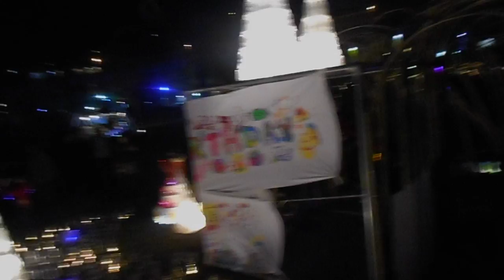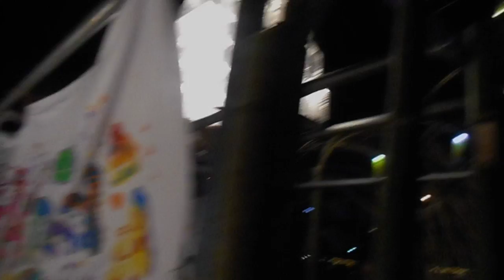DSCN4166大岡川光のぷろむなぁど20171210キャンドルナイト を歩いてみた